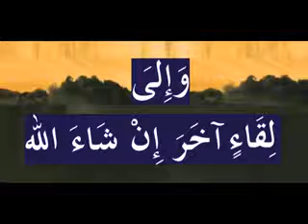Comment fuir la désobéissance ?- en langue Tamazighth-DR MAZEGHRANE MADJID